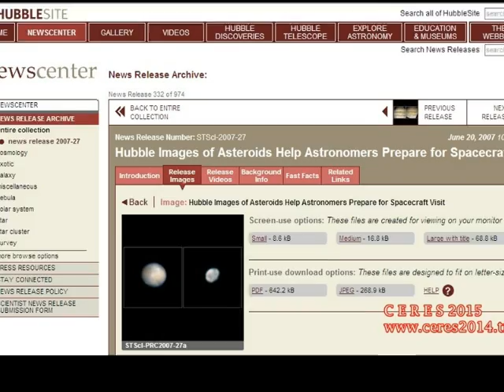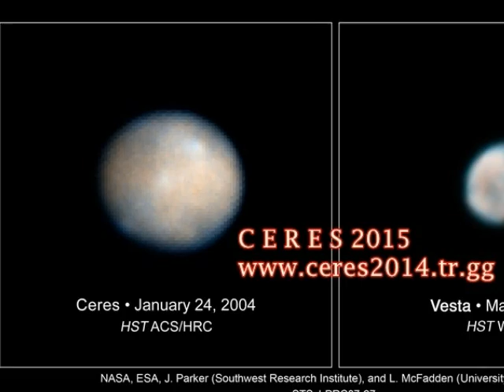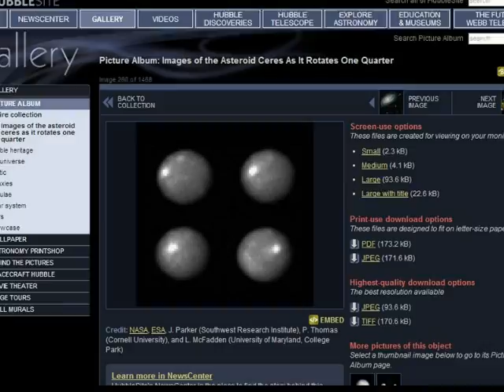The HUBBLESITE and 2 Different Planet C E R E S !!! Ceres Censored???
The HUBBLESITE and 2 Different Planet C E R E S !!!
What Happened NASA?Ceres Censored???